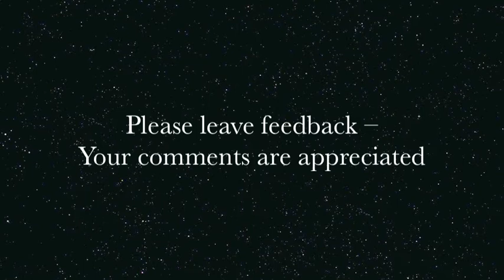Green "SKIN" Day Pt 4 Warhammer 40k and fatasy combo diorama orks orks and chaos sorcerer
The complete diorama.

warhammer fantasy 40k 40000 40,000 battle wargaming diorama goff rockers games day 2010 chaos sorcerer squigg squig bomb ork orcs animosity tabletop table top acrylic paint paints model models modeling miniature miniatures mins figure figures figs gaming fantasy 40k flames of war warhammer machine hordes hoards epic reaper privateer press p3 tamiya easy trouble free straightforward citadel plastic resin metal detail  effective  home made hobby how to scenery terrain scenics scale